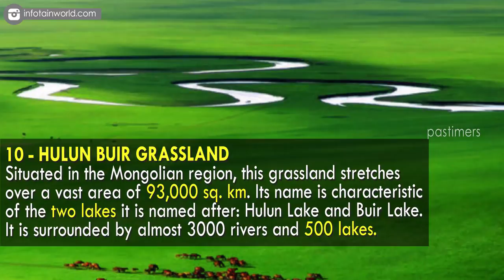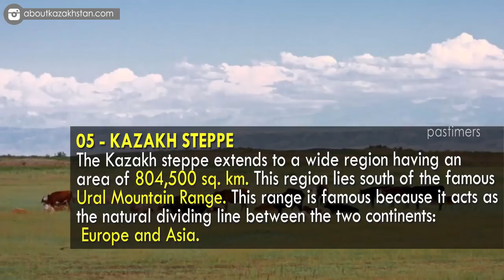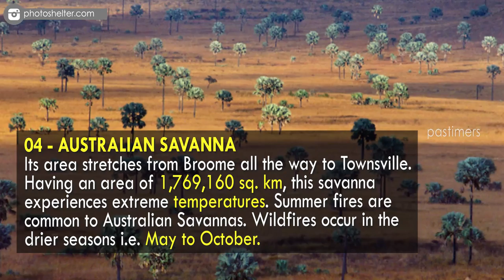Top 10 Largest Grasslands In The World || Pastimers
Grasslands are vast areas in which natural vegetation consists of lush-green grass running across several miles. Grasslands are characteristic of areas where there is a balance between the amount of rainfall: not too much as to support a forest and not so less to make the land barren.